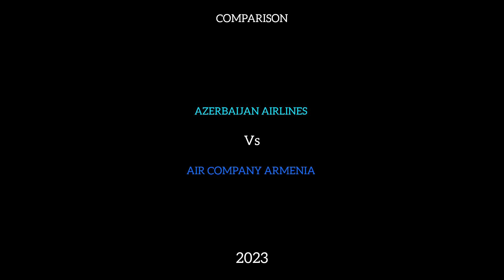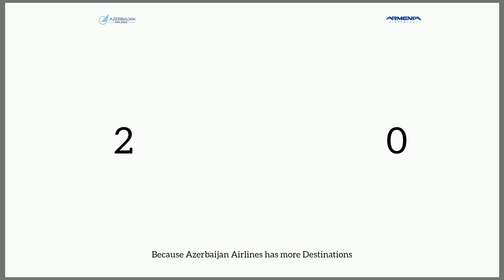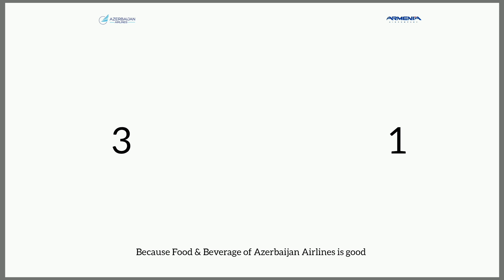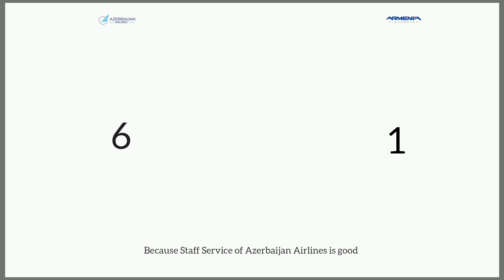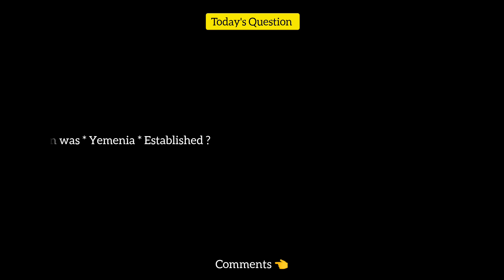Azerbaijan Airlines Vs Air Company Armenia Comparison 2023! 🇦🇿 Vs 🇦🇲